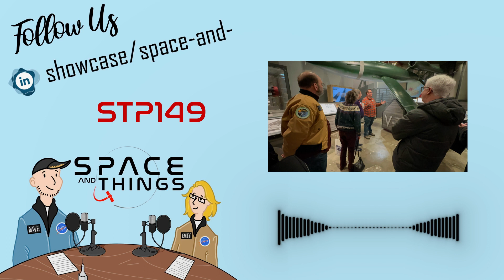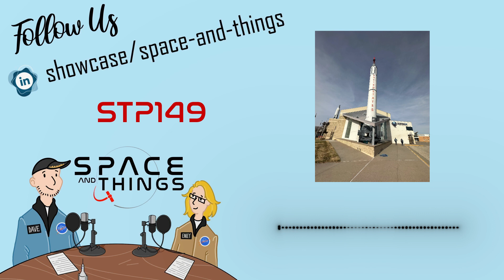STP149 - The Cosmosphere - What's All The Fuss About? - With John Mulnix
The Cosmosphere - What's All The Fuss About? - With John Mulnix
More info and links in the video description... 👇

If you’re a space flight enthusiast then The Cosmosphere is one of the greatest places in the world to visit. We’ve mentioned it a few times on our podcast now, so we thought we’d dedicate a whole show to it and to do this we asked our friend John Mulnix to come and talk to us. John volunteers for the Cosmosphere and is one of the most delightful people you’ll ever meet. He also has a great podcast called The Space Shot and hosts the Cosmosphere podcast too. He also has his own jewellery business in which he sells handmade space themed jewellery. Check it out.

Image Credits: Space and Things Podcast